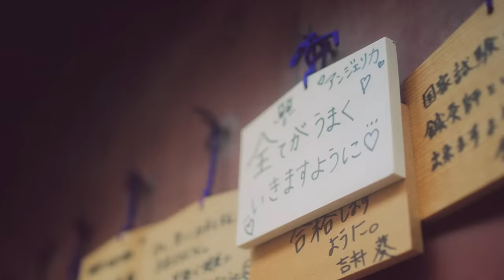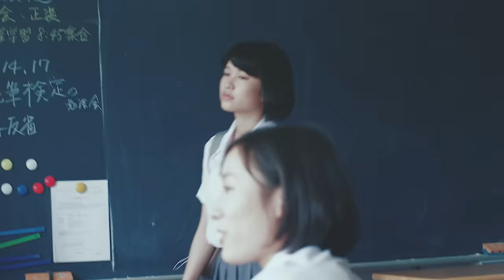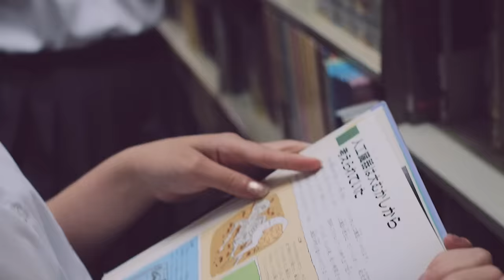MIREI - My Way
Music video by MIREI performing My Way. (C) 2016 Sony Music Records, a division of Sony Music Labels Inc.